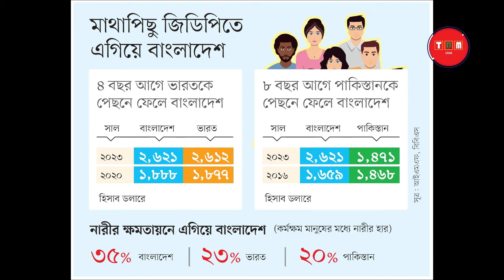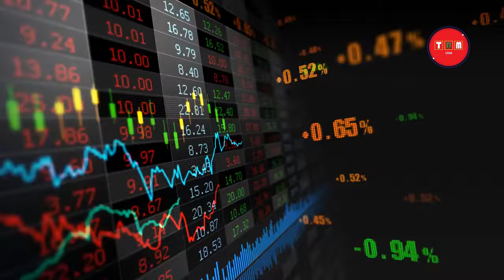ভারত পাকিস্তান থেকেও বেশি আয় করে ছোট এই বাংলাদেশের মানুষ | 2023 | TRM 155s